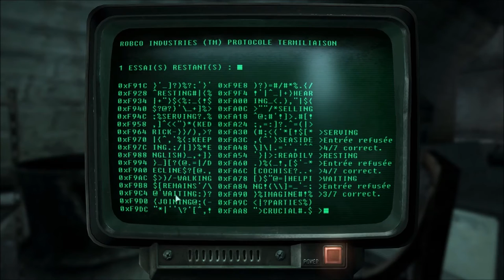[Let's Play] Fallout 3 - EP12 : Piégé! [FR]